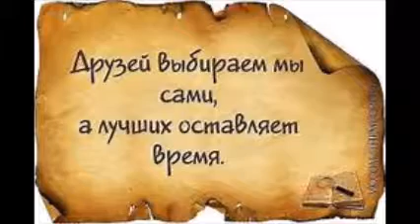Книга нашей Жизни